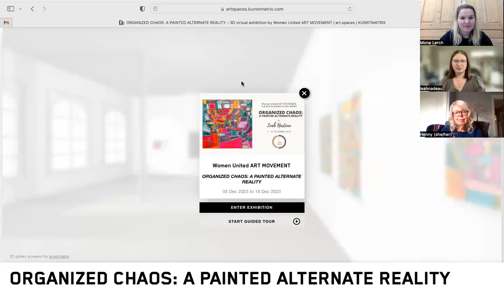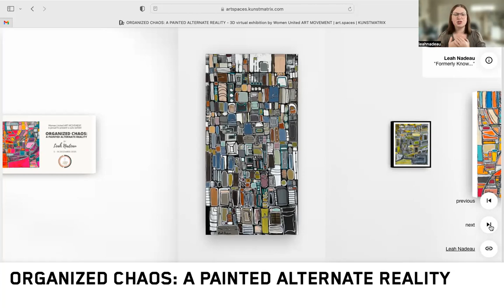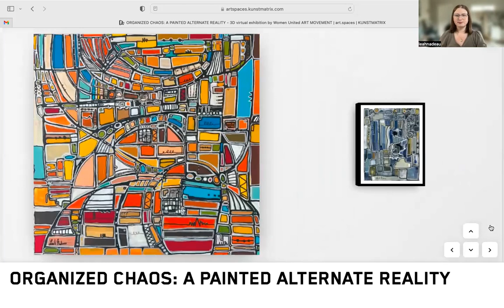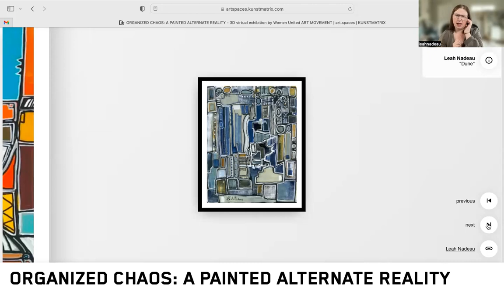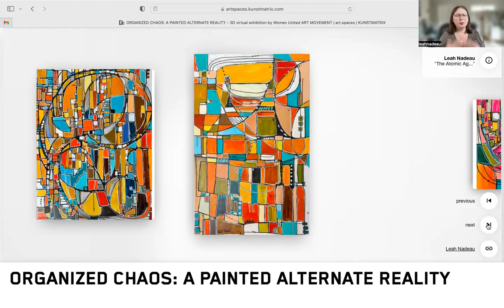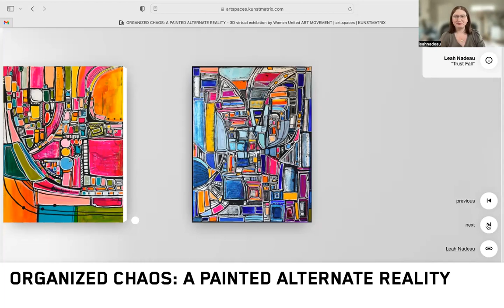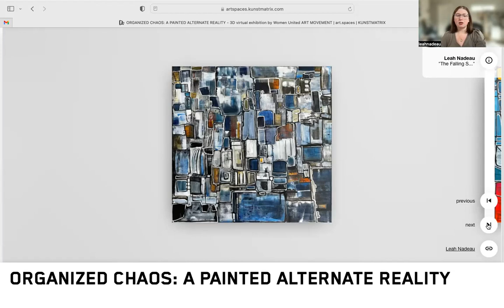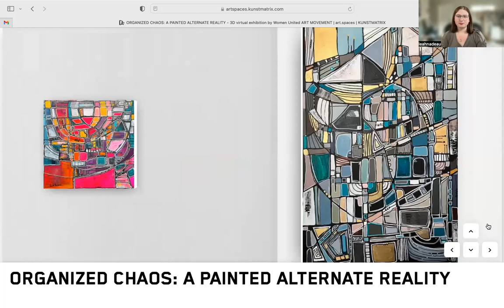Leah Nadeau artist talk: Organized Chaos: A Painted Reality Solo Exhibition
Leah Nadeau, Abstract Artist shares the meaning behind her works in her 2023 Solo Exhibition with the founder of Women United Artists Movement Mona Lerch.